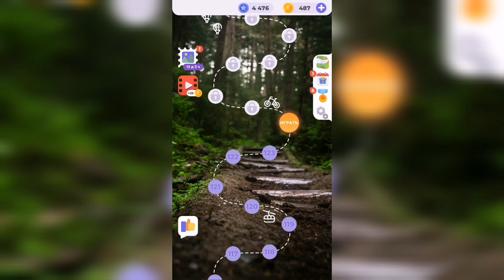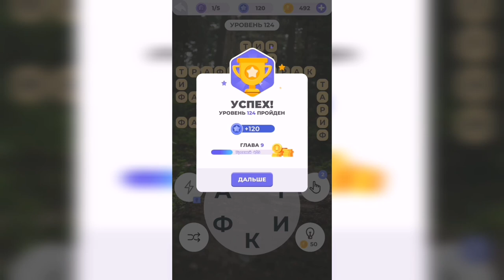Линия слова / Прогулка по лесу / Уровень 124